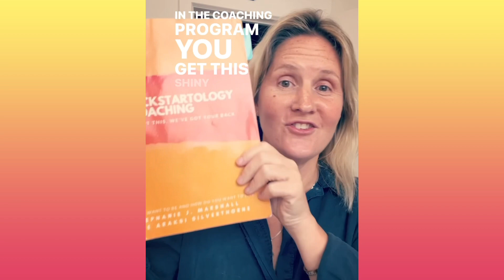The September Reset Fresh Start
September is the real new year and nothing beats the back-to-school feeling... even if you are an adult and you aren't in school.

Here are some ideas to get you thinking about what could inspire you into action, they are pretty generic, bit ask yourself what your version of each of these would be:

- Take a course on something that you've always been curious about for example hip-hop dancing, standup comedy, pickleball, or iron work.
- Morning routine makeover to start the day on your terms.
- Set a work goal that excites you like getting a new job or a promotion by a certain date.
- Start a podcast.
- Jump out of a plane.
- Declutter your home.
- Organize a fundraiser.
- Set a goal to make $100 from a completely new source by a certain date.
- Build a meditation habit and do it for 100 days in a row.
- Learn to cook one new thing a week.
- Update your look (wardrobe? hair?) to make sure it aligns with who you are now.
- Set a fitness goal, for example running 5K in 40 minutes, doing 20 pushups in a row, or achieving a yoga pose.
- Launch a new business.
- Write a book.
- Join a coaching program for inspiration, accountability, growth, and to figure it out how to get out of your own way faster! (shameless self-promotion here)
- Do that thing you've been wanting to do forever but have never gotten around to.

Get out of your own way and learn how to create a life that thrills you with online group coaching for women